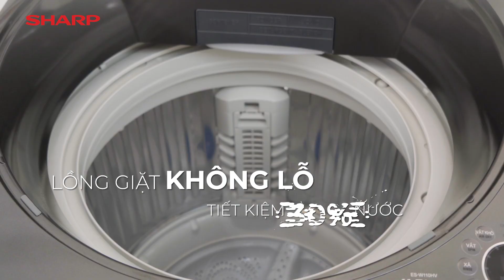CÓ MÁY GIẶT KHÔNG LỖ, NHÀ NHÀ “KHÔNG LỖ”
Trợ thủ Máy giặt lồng giặt không lỗ Sharp sẽ giúp  cả nhà:
- Cắt giảm hoá đơn mỗi tháng nhờ tiết kiệm đến 30% nước
- Chẳng lo quần áo sờn rách
- Ngăn nấm mốc cho áo quần luôn sạch thơm
Vợ chồng Tú Vi và Văn Anh đã có Máy giặt lồng giặt Không Lỗ rồi. Còn bạn thì sao?